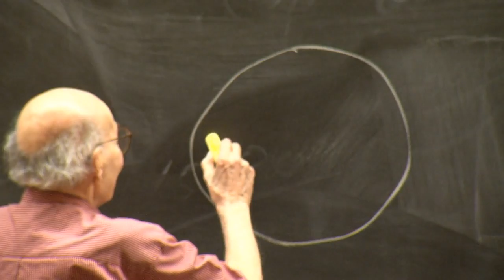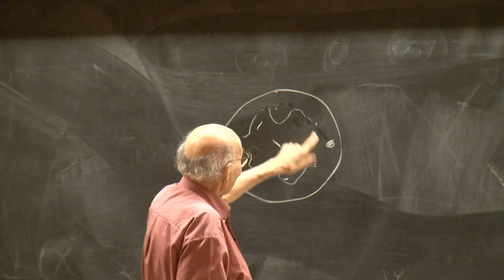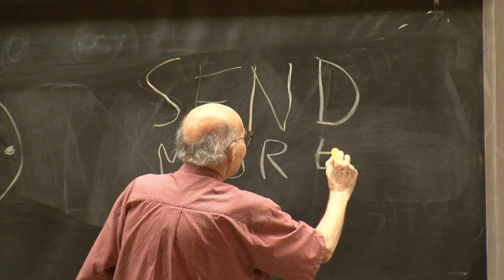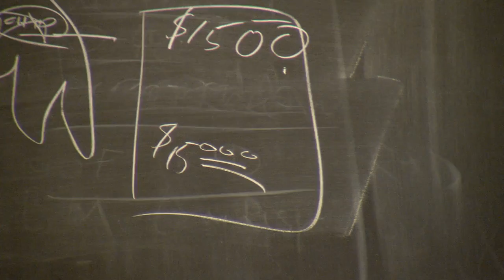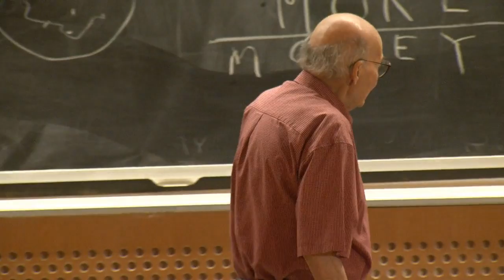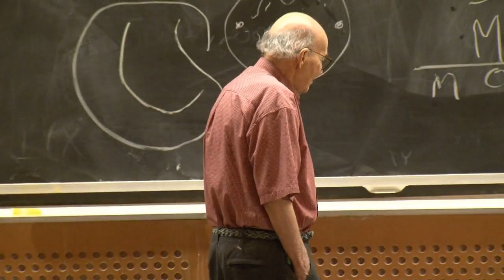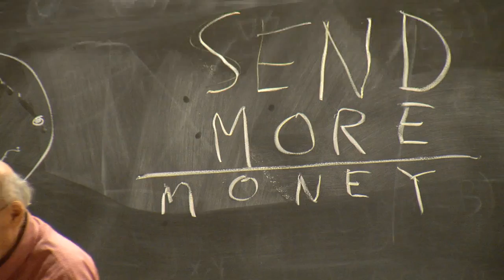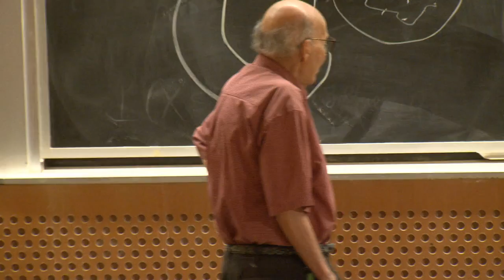4. Question and Answer Session 1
MIT 6.868J The Society of Mind, Fall 2011
Instructor: Marvin Minsky

In this lecture, students discussion what drives people to act and where they acquire their goals. Students are introduced to the idea of the top level goal: thrive.